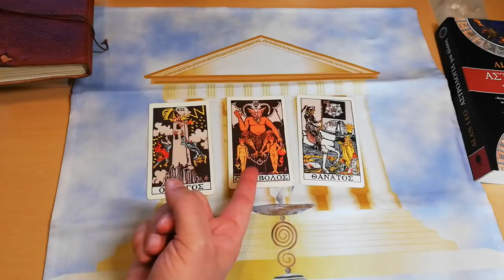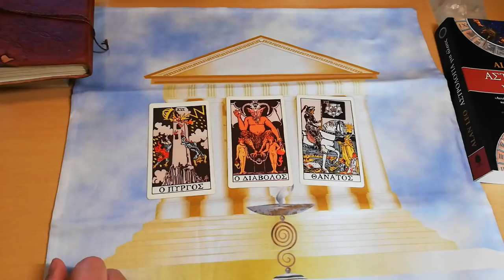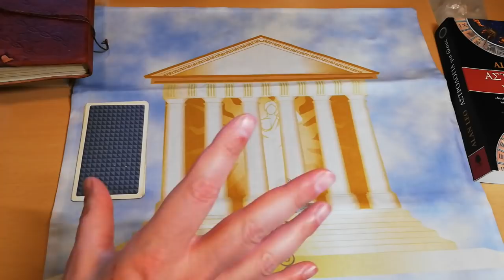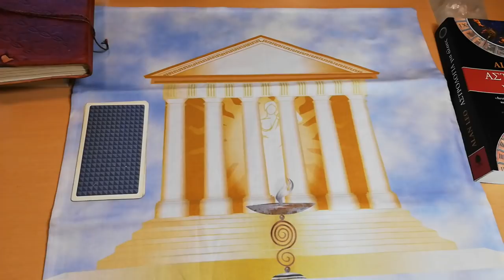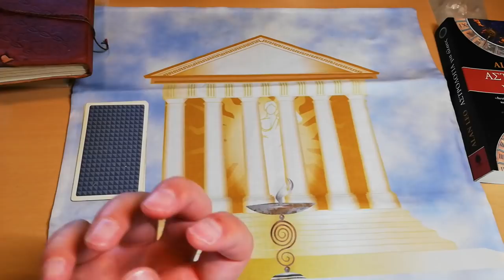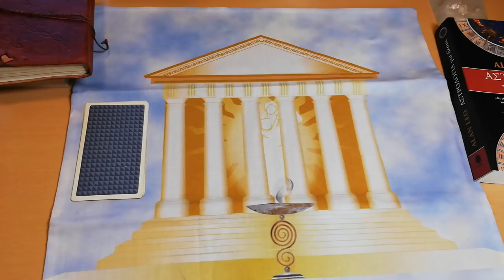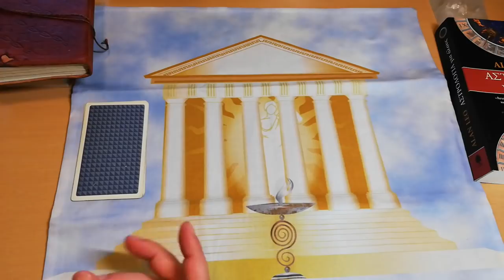ΤΑΡΩ & ΧΑΡΙΣΜΑ-ΨΥΧΙΚΕΣ ΔΥΝΑΜΕΙΣ - ΠΑΓΙΔΕΣ Κάρτα Ταρώ|Card Tarot Reading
ΤΑΡΩ-ΚΛΗΡΟΝΟΜΙΚΟ ΧΑΡΙΣΜΑ-ΨΥΧΙΚΕΣ ΔΥΝΑΜΕΙΣ Κάρτα Ταρώ|Card Tarot Reading
ΣΗΜΑΝΤΙΚΕΣ ΠΛΗΡΟΦΟΡΙΕΣ!!

⏱️ΧΡΟΝΟΙ⏱️
00:00 ΑΡΧΗ

▬ Social Media ▬▬▬▬▬▬▬▬▬▬▬▬▬▬▬
Για Δωρεά και υποστήριξη

▬My Tags ▬▬▬▬▬▬▬▬▬▬▬▬▬▬▬

 "Track Title(s)''
Jay Man - OurMusicBox